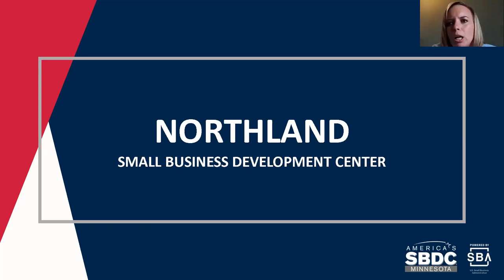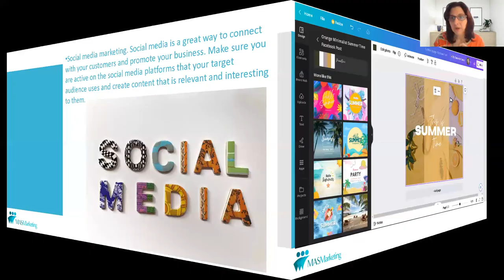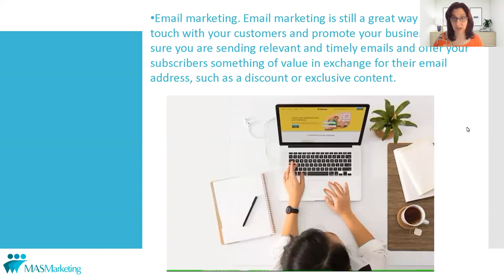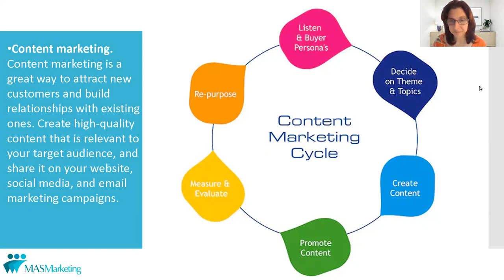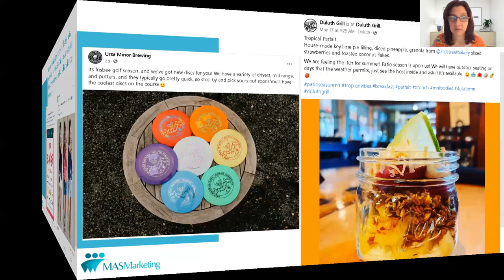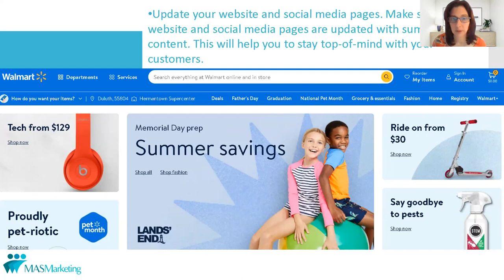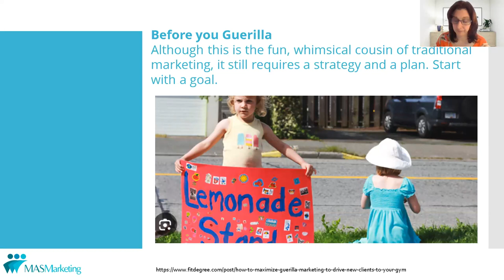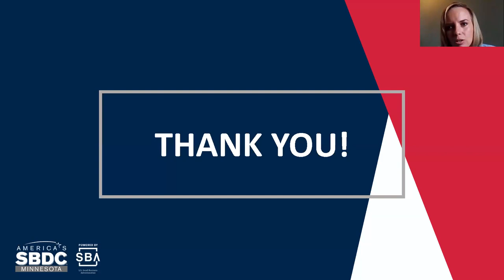Sun, Fun, and Sales: Effective Summer Marketing Techniques!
Marketing expert, Molly Solberg talks about tips and tricks for marketing your business during the summer season!